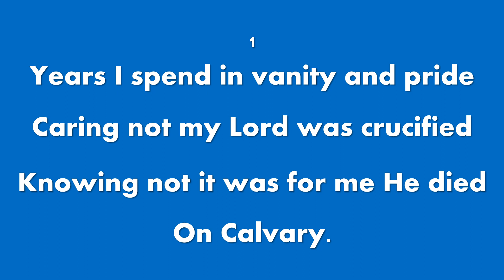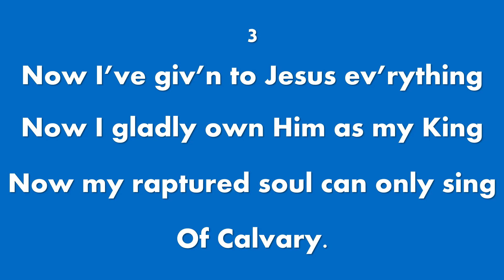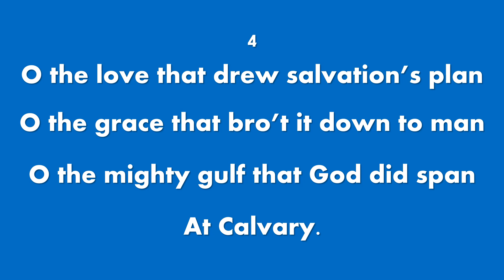AT CALVARY (Vocals with lyrics)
Words: William R. Newell (1895)
Time Signature: 4/4